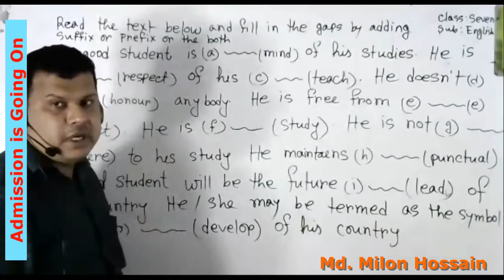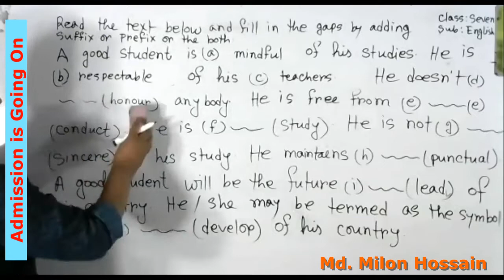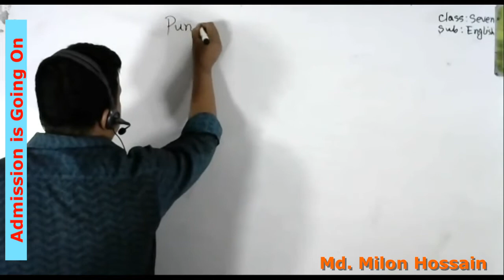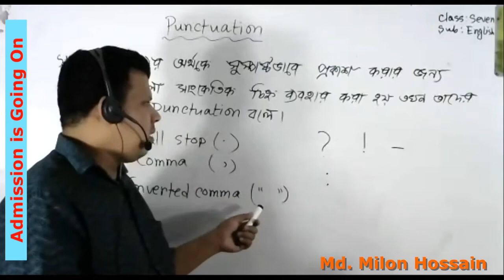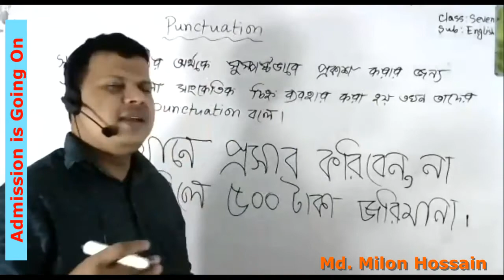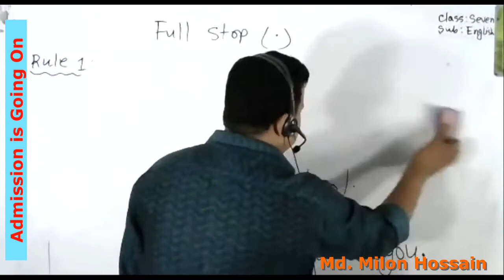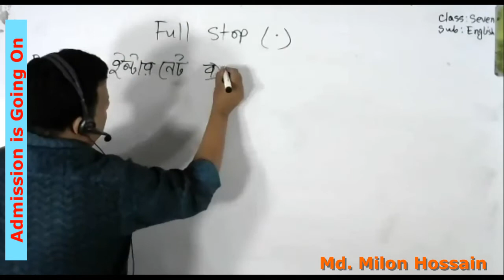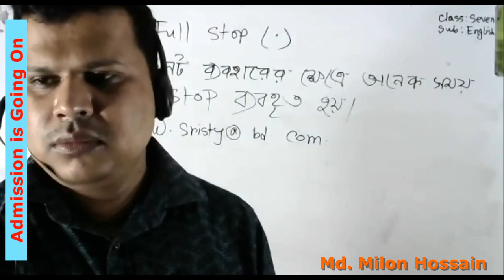Live Class, Seven, English 2nd Paper, 11 11 20